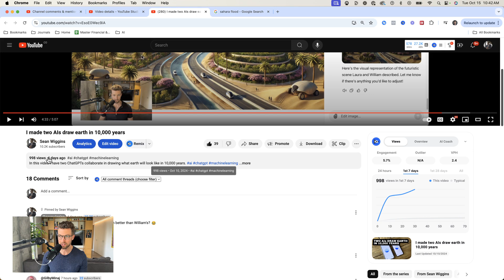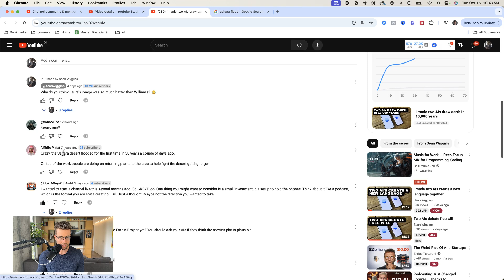Can AI predict the future? (Proof)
Can AI Predict the Future? Sahara Desert Floods! 🌍

Four days ago, I had AI predict the future, and it envisioned the Sahara Desert turning lush and green with water. Just one day later, the Sahara actually flooded for the first time in 50 years! 🤯

Is this just a coincidence, or can AI really predict the future?